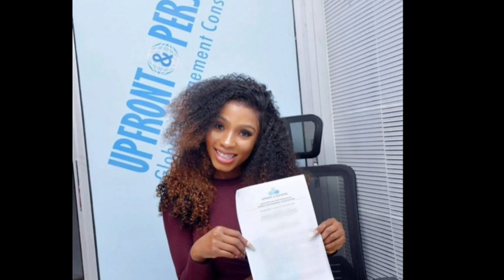Watch Mercy Eke detailed house tour (video).